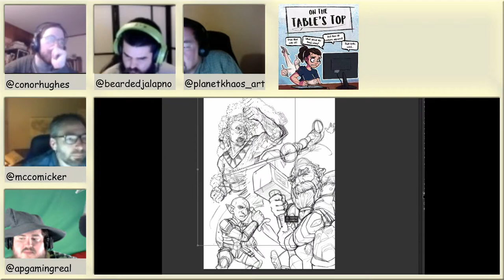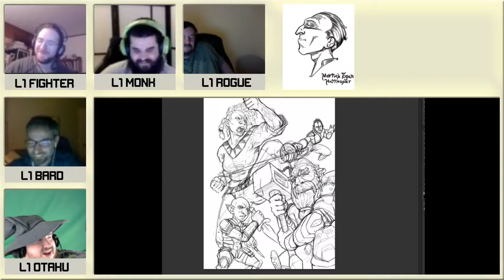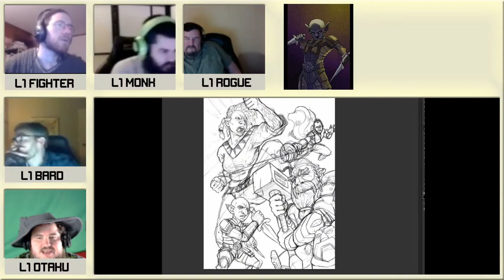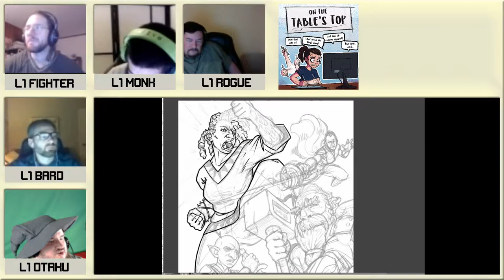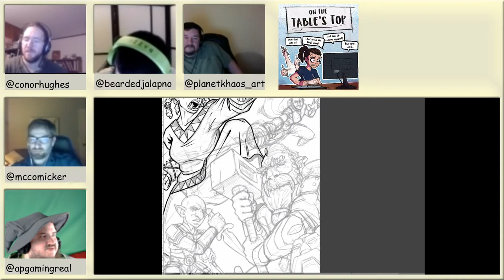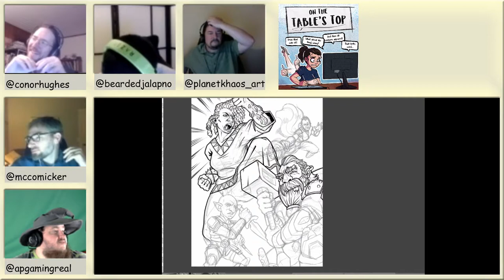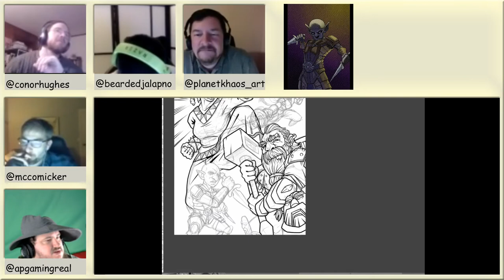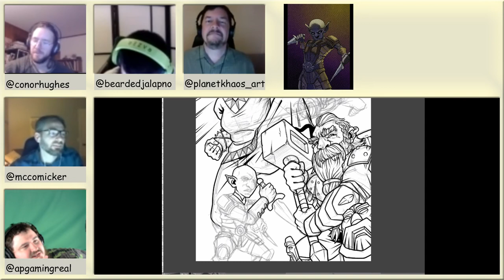On The Table’s Top - A DnD 5E Live Art Show - Episode 2 - Part 2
Skip Intro: 15:30

Welcome to On The Table’s Top Season 2, where four artists will participate in a Dungeons and Dragons 5th Edition game. Every week, a different artist will take up the spotlight and live draw.
Featuring:
Gamemaster - Apgamingreal
Mortrick Egan Hattlespar - Mccomicker
Runa Kes - beardedjalapno
Rik-Jaxx - PlanetKhaos
Kazador Whiteknuckle - conorhughes